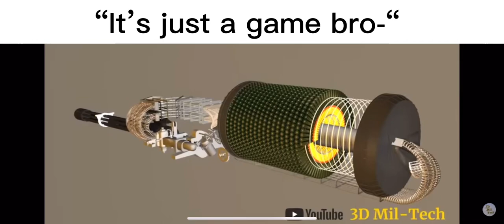Mississippi queen gun meme (a10 edition)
Background video is @3DMilTech